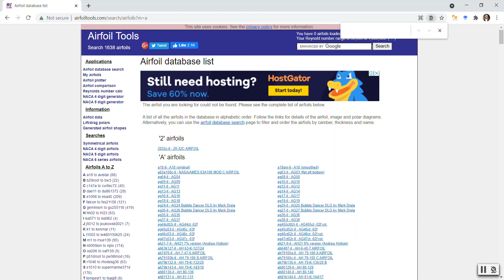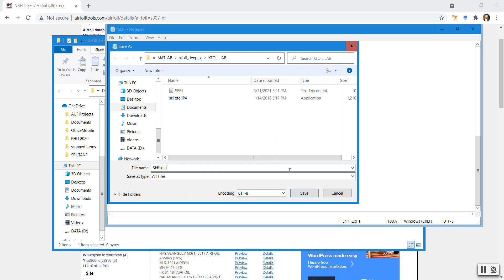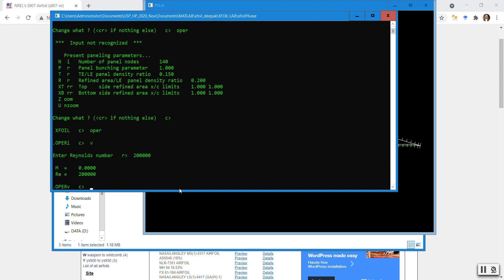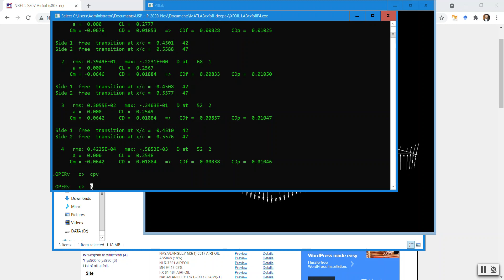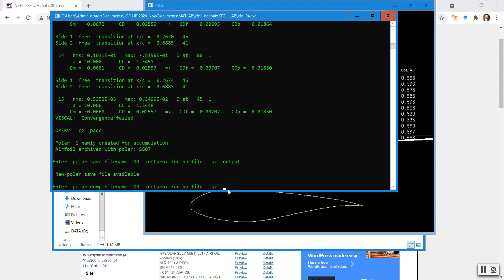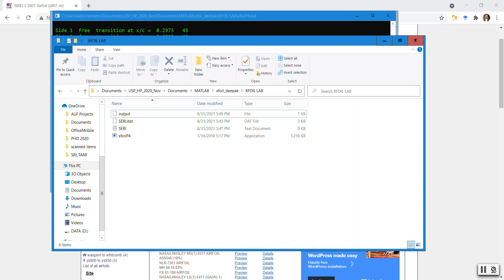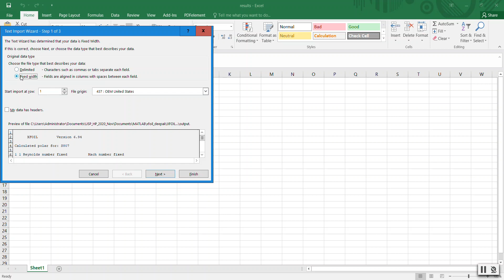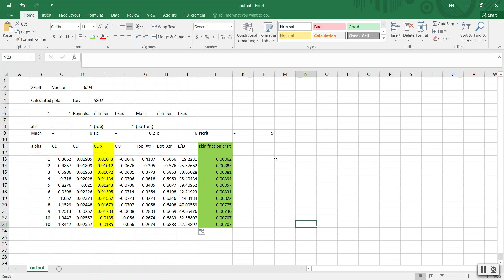Xfoil Basic tutorial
This video was made to answer a tutorial question in the MM363 course at STEMP, at The University of the South Pacific, Laucala Campus . It provides basic information on using XFOIL and extracting useful results from it while working with NREL (SERI) airfoils. Please refer to NREL publications and website for exact details on the airfoils. The video is only to show basic xfoil functions.